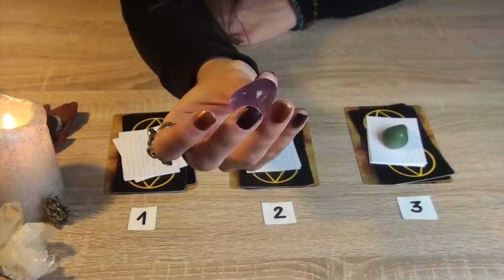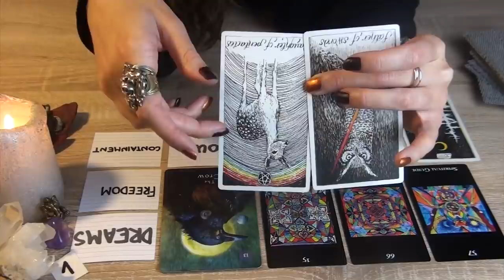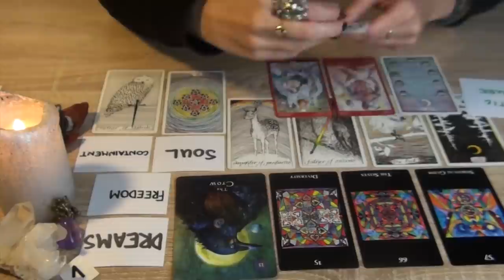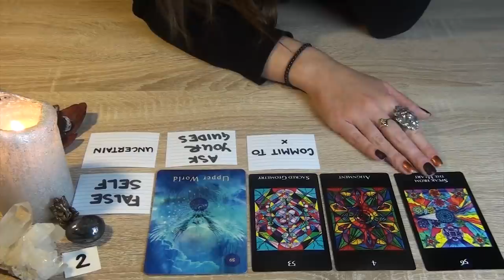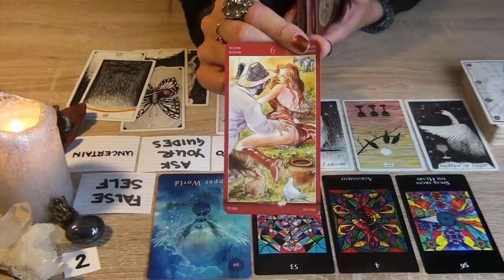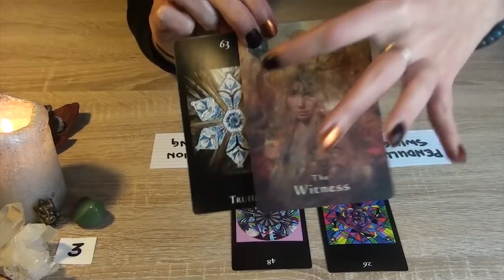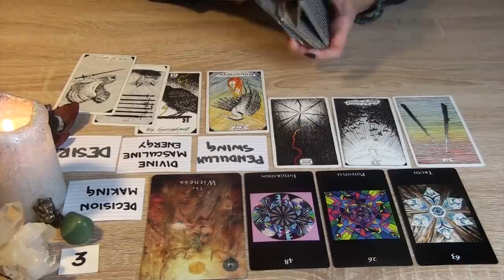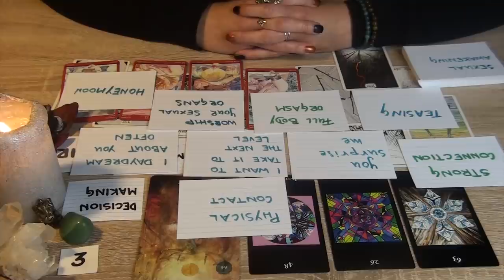18+ PICK A CARD 🧡 💋 THEIR THOUGHTS, FEELINGS & ACTIONS/INTENTIONS TOWARDS YOU 💋 🧡 Tarot Love Reading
In today's video, we are going to be asking:
- What are they currently feeling towards you?
- What are they currently thinking about you and your connection?
- What are their actions and intentions towards you and your connection?

The tarot reading is especially relevant for past lovers, ex, twin flame, soulmate situations.

✨ *TIMESTAMPS* ✨
Group 1 (Amethyst) - 00:03:49
Group 2 (Hematite) - 00:34:17
Group 3 (Aventurine) - 01:03:01

🔮 🌟  *PERSONAL TAROT READINGS ARE CURRENTLY AVAILABLE* 🌟  🔮

The Original Rider-Waite Tarot
The Wild Unknown Tarot Deck
The Wild Unknown Archetypes
Osho Zen Tarot
Light Seer's Tarot
The Fountain Tarot
Forest of Enchantment Tarot
Animal Totem Tarot
Dreams of Gaia Tarot
The Psychic Tarot Oracle
Tarot Art Nouveau
Erotic Fantasy Tarot
Erotic Tarot of Manara
Tarot of Sexual Magic
Decameron Tarot
Dragon Oracle
Archangel Animal Oracle
The Druid Animal Oracle
Moonology Oracle Cards
Work Your Light Oracle Cards
Mystical Shaman Oracle
Sufi Wisdom Oracle
The Blind Spot Oracle
Heart Thoughts Cards
Past Life Oracle

V